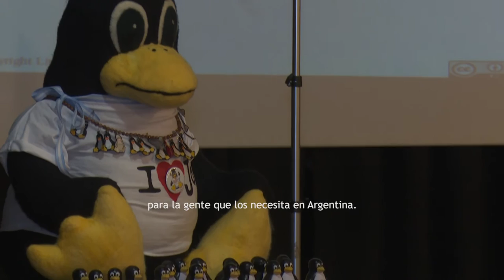Q.Noticias - Programa Nº 172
:: I Encuentro del Observatorio Argentino de Buenas Prácticas en Gestión Estratégica Universitaria

Dr. Jairo Cifuentes Madrid
Presidente de la Red y Coordinador Nacional de Telescopi Colombia

Cdora. Carmen Chiaradonna
Secretaria Administrativa (UNQ). Coordinadora Nacional Red Telescopi Argentina

Lic. Ana Laura González Gabrielli
Coordinación de Telescopi Nodo Argentina (UNQ)

Dra. Mónica Marquina
Directora Ejecutiva del Programa de Calidad Universitaria (Secretaría de Políticas Universitarias)

Ing. Rodolfo Gallo Cornejo
Rector de la Universidad Católica de Salta

:: II Encuentro de Cátedras de Teorías en Comunicación

Mg. Nancy Díaz Larrañaga
Secretaría de Posgrado (UNQ)

Dra. Florencia Saintout
Decana de la Facultad de Periodismo y Comunicación Social (UNLP)

:: Jornada sobre la Innovación Social y el Desarrollo Estratégico de la Economía Solidaria

Lic. Rodolfo Pastore

Esteban Campero
Subsecretario de Emprendedores. Ministerio de Producción de la Nación

Ignacio Gregorini
Director Nacional de Innovación Social. Ministerio de Producción de la Nación

Hernán Thomas
Director del Instituto de Estudios sobre la Ciencia y la Tecnología (UNQ)

:: Open Source -  Jon "Maddog" Hall

Jon "Maddog" Hall
Director Ejecutivo de Linux Internacional

Dr. Pablo “Fidel” Martínez López
Docente de la Tecnicatura Universitaria en Programación Informática (UNQ)